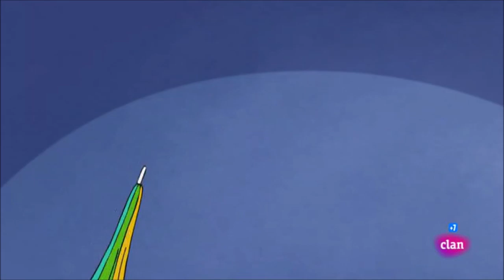[HD] Minimighty Squad - S02E30 - Stormy Weather